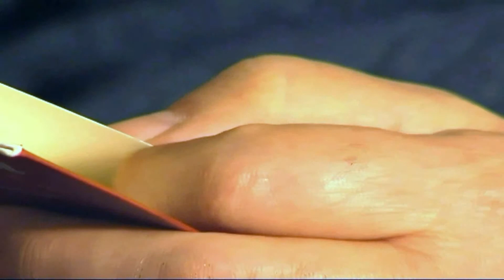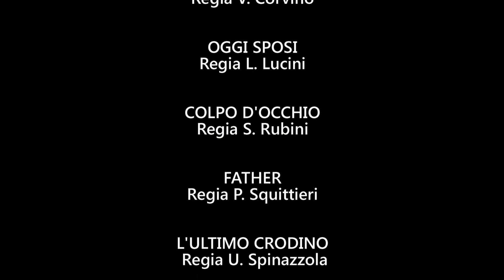Enzo Provenzano.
Presentazione e curriculum dell'attore Enzo Provenzano.
Video: Laura Grana.